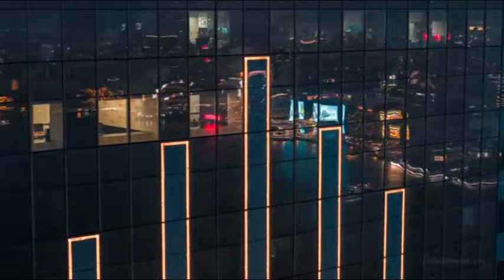Eagles - One of These Nights AI Guitar Jam With Harmonies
aerial shots of Hong Kong and New York